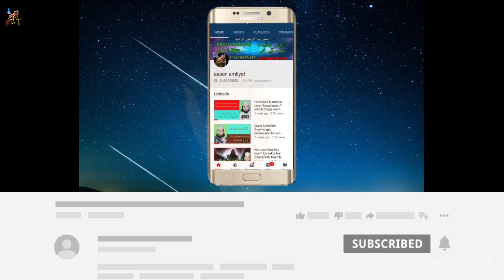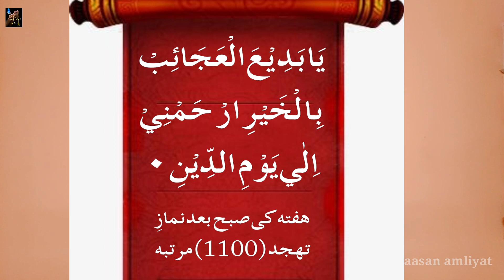DUSHMAN SE BADLEY KA AMAL (17) Powerfull wazifa for enemy/revenge/jalai wazifa/barbadi/2020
is video me dushman se badla lene ka asan tariqa bataya gaya hi is amal ka wazifa se dushman ko bimar karne badla leney k liye mujarrab hi sirf jaiz maqsad me hi kamiyabi hogi.